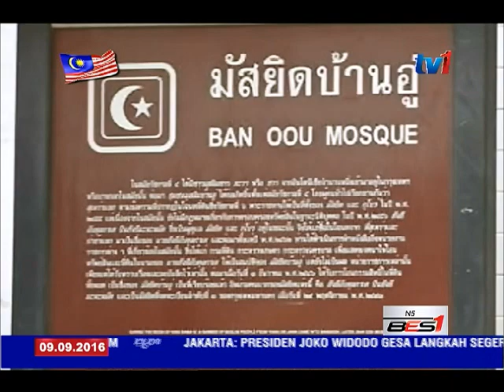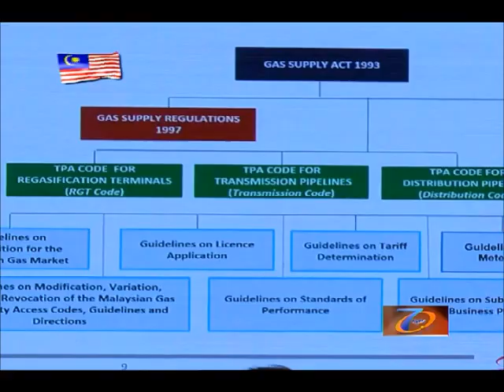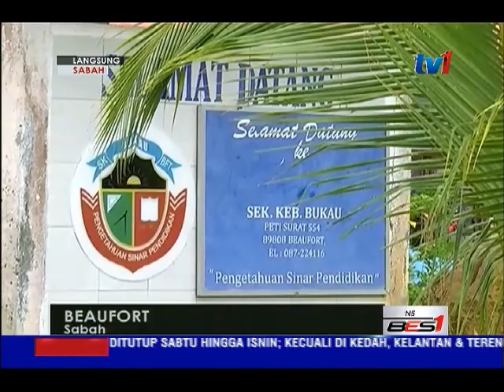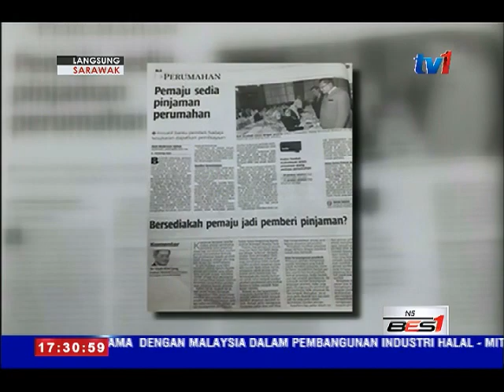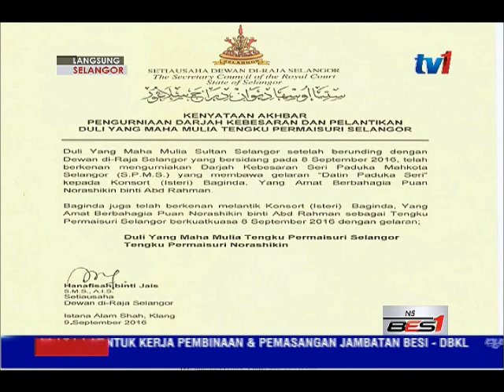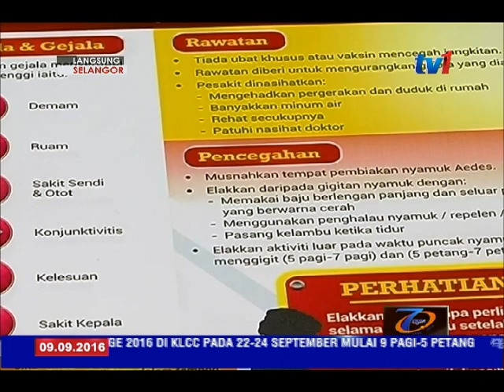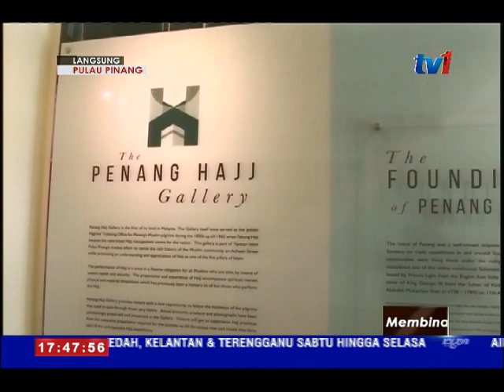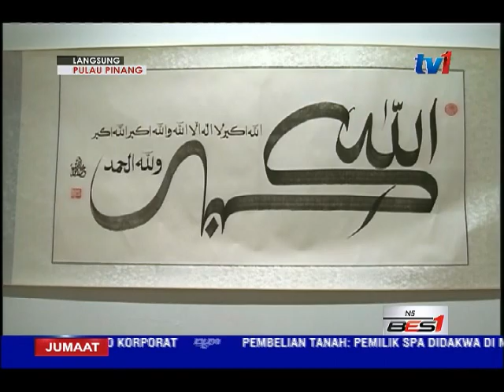N 5 [9 SEPT 2016]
1. Kuala Lumpur-Bangkok setuju gunakan pendekatan tegas tangani isu keganasan.

2. Ops Terminal musim perayaan Aidiladha pastikan kenderaan pengangkutan awam selamat digunakan.

3. Isteri Sultan Selangor kini bergelar Tengku Permaisuri Norashikin.